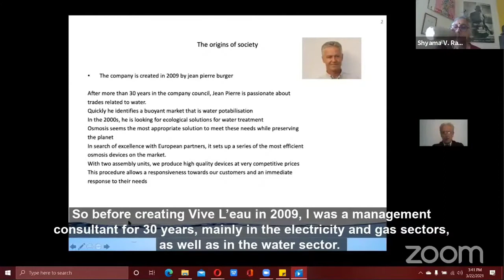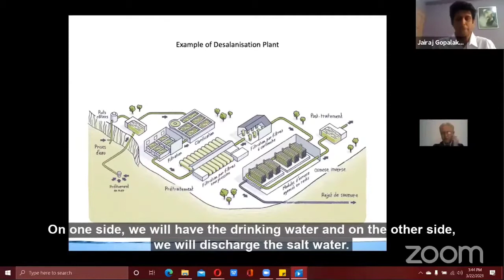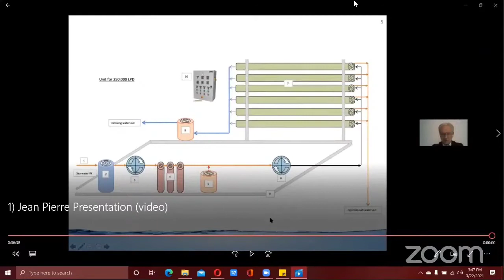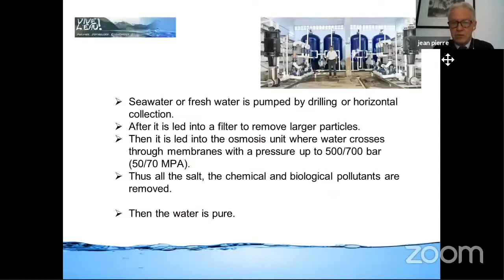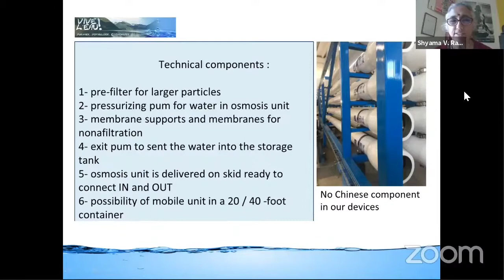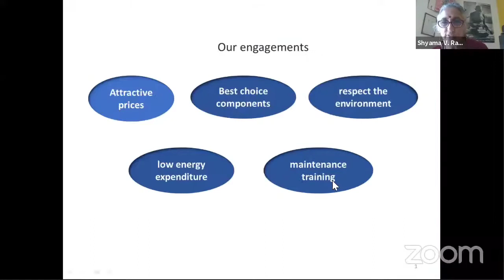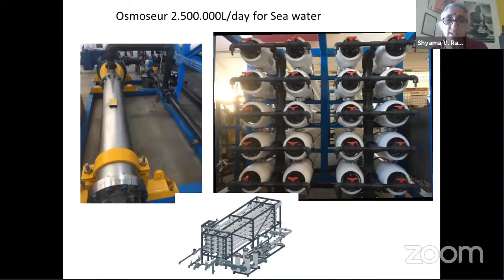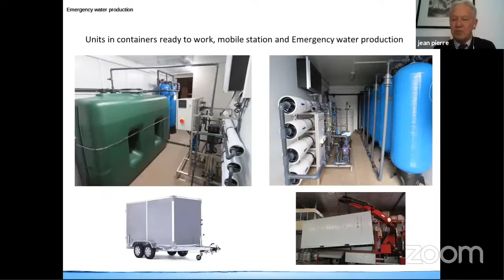What are Small Desalination Plants? | Mr. Jean-Pierre BURGER | World Water Day 2021 (French + Eng.)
The World Water Day Event had three sessions each focusing on a different aspect of the topic of Water Source Security and the role of desalination in ensuring it.

In the second session the speakers from different countries working on desalination projects share their experiences and learnings. Mr. Jean-Pierre BURGER through his company offers green solutions and high-quality products for treatment of saline & brackish water to companies, organizations and communities. His company specialises in small scale desalination solutions and have been involved in talks with various government agencies for providing these small scale desalination services to communities. He shares the insights from his experience in small scale desalination.

To learn more about the topic see the other videos on FIN channel and visit FIN website.